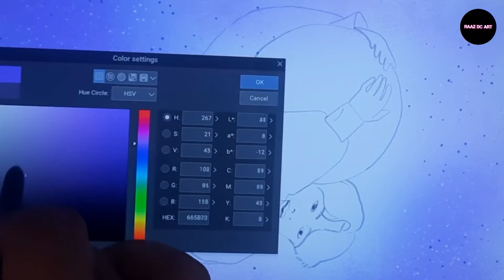bts jin astronaut drawing || 방탄소년단 진 드로잉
bts jin astronaut drawing || 방탄소년단 진 드로잉 || Fanart || step by step drawing || zptraaz